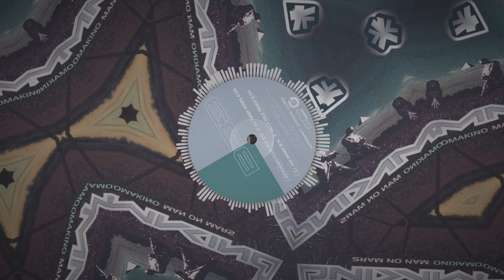Komakino - Man On Mars DJ Jan Remix 1997